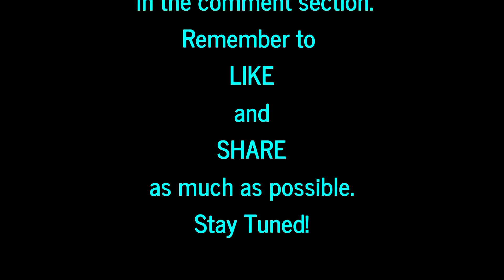National Escargot Day